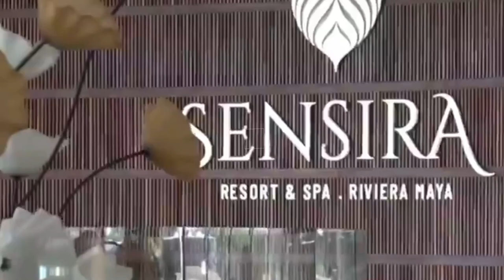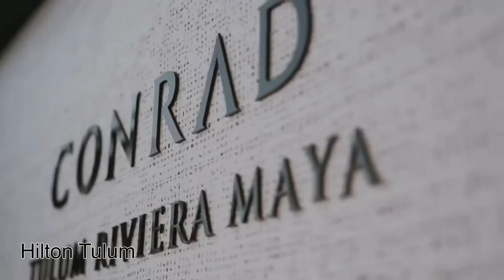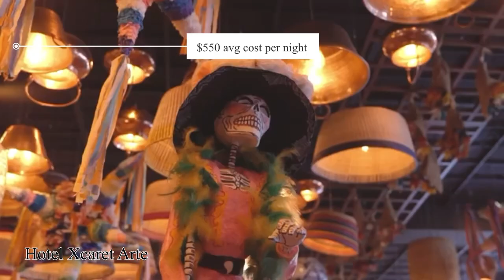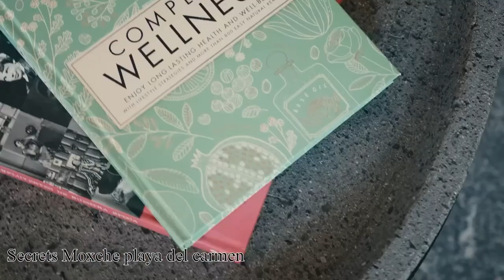Top 10 All inclusive Resorts in Riviera Maya, Mexico (2023)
WATCH THIS BEFORE PLANNING YOUR MEXICO TRIP! There are some fantastic resorts listed in this video for your upcoming Mexico trip!

When planning an all-inclusive vacation for 2023, you must consider the destination, the time of year, and the type of activities you want to do. It would help if you also researched the different resorts and hotels that offer all-inclusive packages. This is why I've created this channel to help you with your decisions.

TIMESTAMP:
00:00 - Intro
01:14 - Paradisus
03:12 -  Haven Riviera Cancun
05:03 - Sensira Resort & spa
08:18 -  Hilton Tulum
09:30 -  Nickelodeon Riveria Maya
11:14 - Hotel Xcaret Arte
13:40 -  Secrets Maroma Resort
16:09 -  Zoetry Paraiso de la Bonito
18:19 - Secrets Moxche
19:47 - Casa de la Playa
22:52-Outro